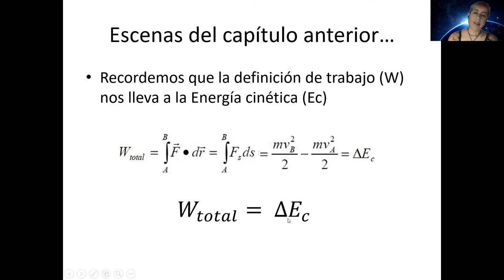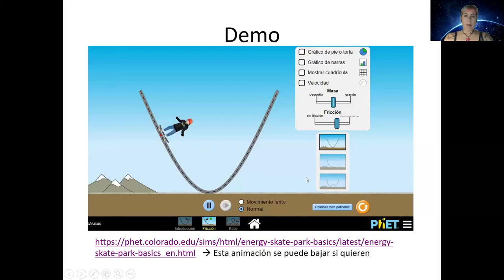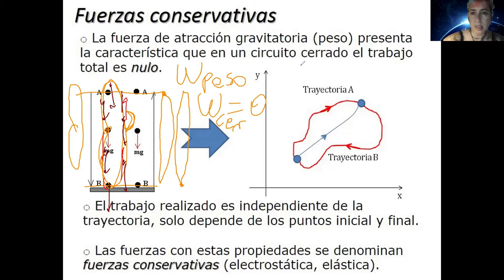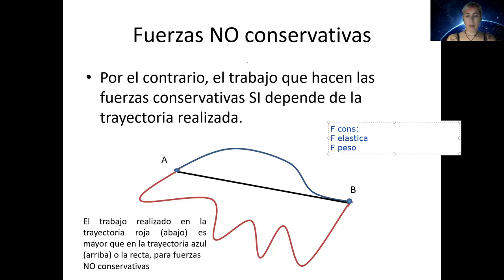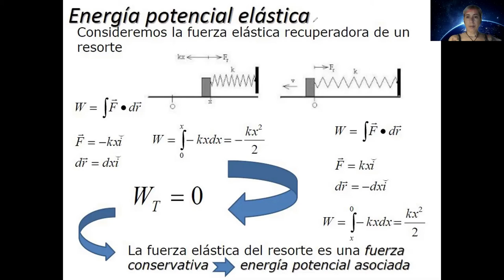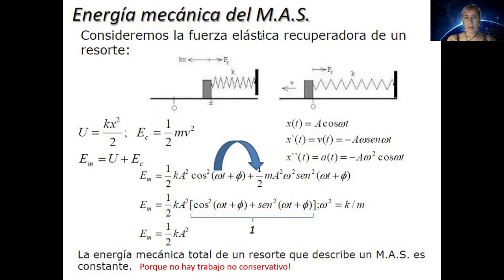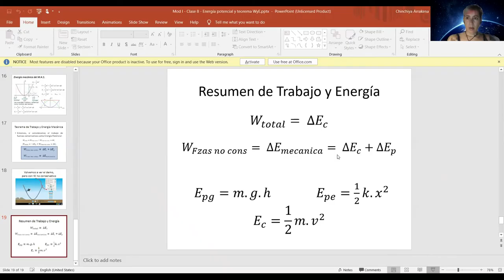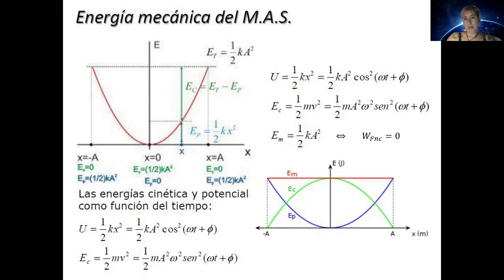Fuerzas conservativas - Teorema de Trabajo y Energia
Clase 8 del Curso de Física I (Grupo I) de la Facultad de Ingeniería, UNLP, Primer Semestre 2021. Correspondiente a la Clase VII y el final de la Clase X de la práctica, sobre Trabajo y Energia